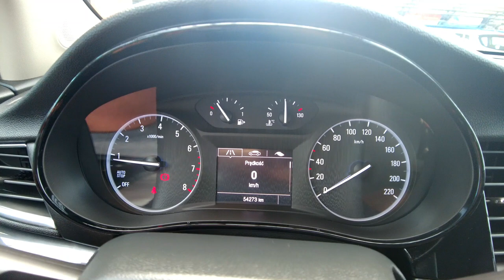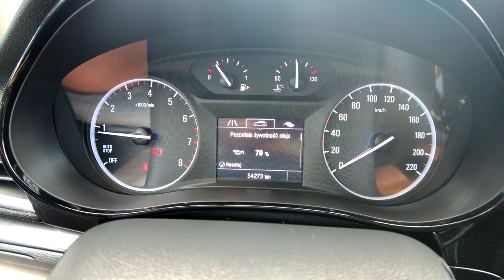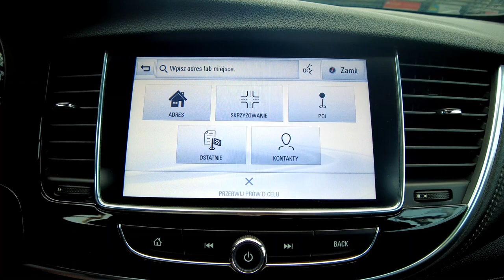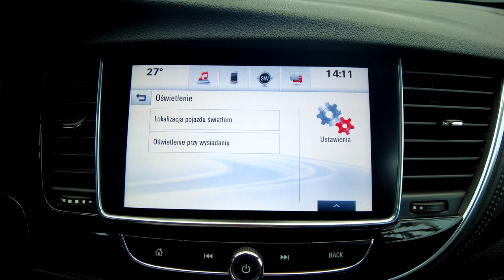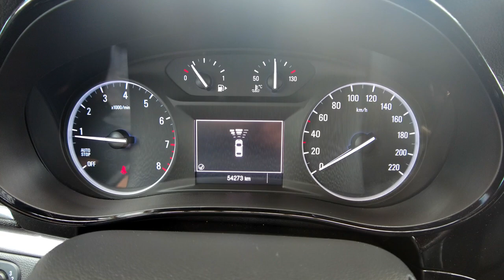OPEL MOKKA X 1,4 TURBO 140KM, NAVI+KAMERA+SKÓRA+LED+2xPARKTRONIC, Auto Centrum Bracia Sikora